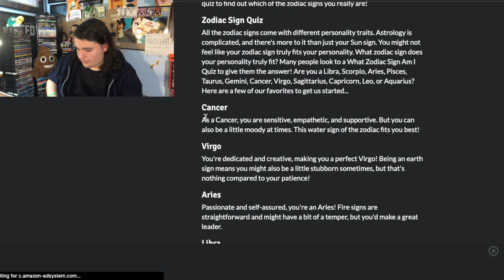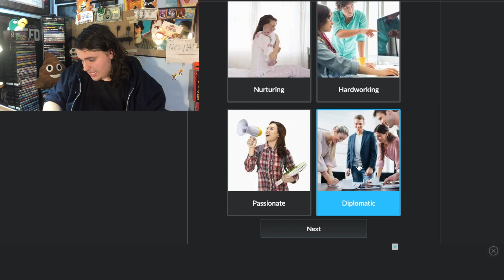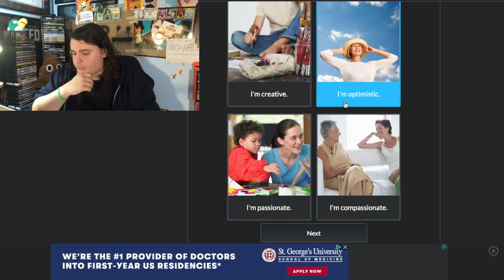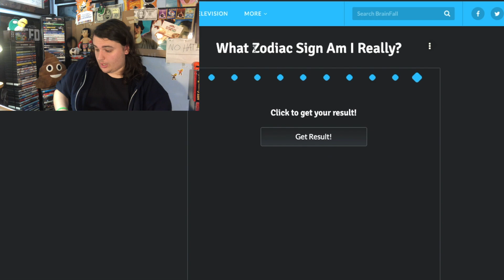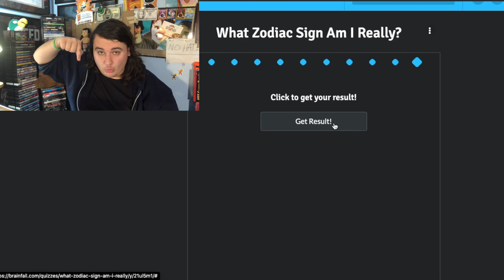THIS THING CAN GUESS YOUR ZODIAC SIGN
WILL IT GUESS RIGHT?
Thanks to "firefox" for the fan art

I take this test to see if it can guess my zodiac sign.